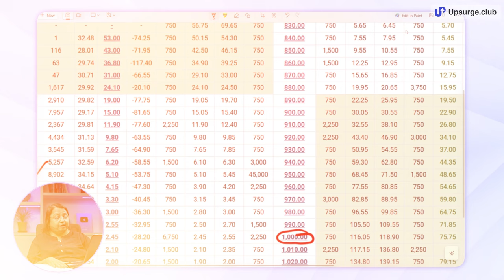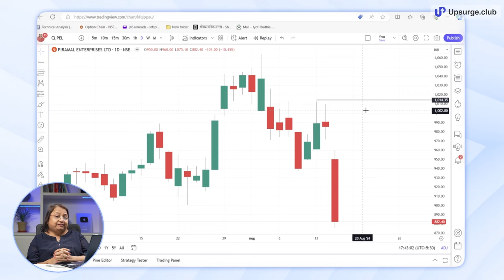Predict Trends Using Open Interest | HPOI | HCOI | Ft. Jyoti Budhia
If you know the basics and want to do live options trading with Jyoti Budhia Ma'am, you can join this:

In this video, Jyoti Budhia Ma'am explains how to analyze the continuation of price movement after it reaches a certain range and whether it is likely to move upward or downward. She covers the fundamentals of Highest Put Open Interest and Highest Call Open Interest and uses two different strikes to demonstrate how to assess if the market is unwinding, which helps in determining whether support or resistance levels might be broken.

Ma'am illustrates the entire concept with multiple examples on both the Option Chain and charts, making it easy to understand.

Timestamp:
00:00 Preview
00:48 Basics of the concept
06:00 Understanding with example: PEL
09:05 Understanding with example: Aurobindo Pharma
13:14 Understanding with example: NMDC
18:00 Conclusion